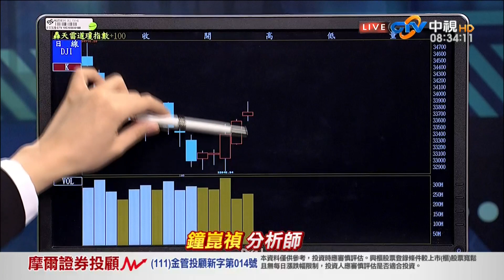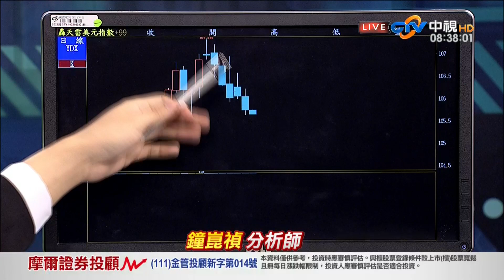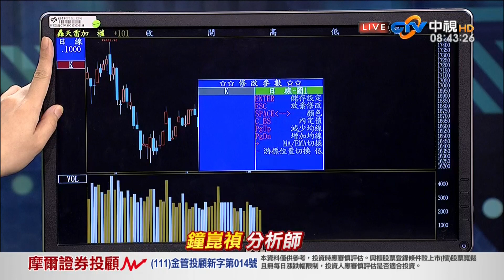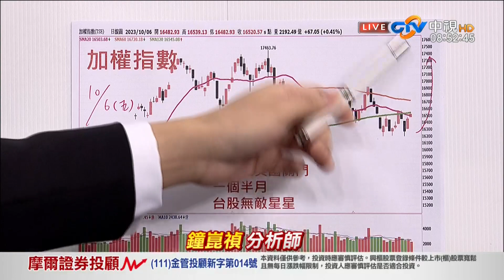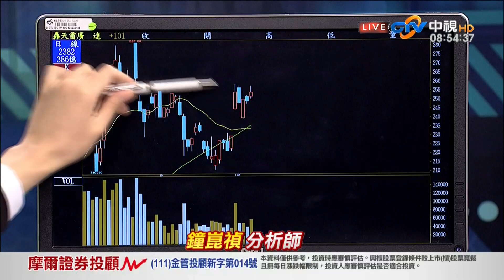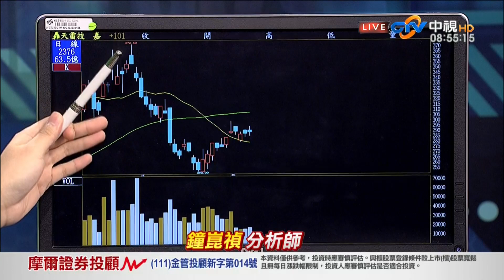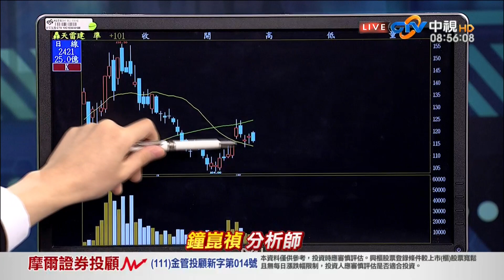中視【真投資】20231011 鐘崑禎：雙重大利空 美股憑什麼不跌？